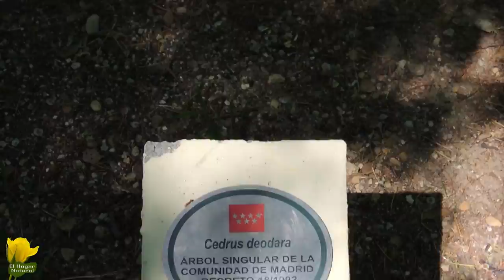Árboles singulares de Villaviciosa de Odón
En el bosque Forestal y en los jardines del Castillo de Villaviciosa de Odón muestran toda su majestuosidad cuatro grandes árboles antiguos, grandes y hermosos.